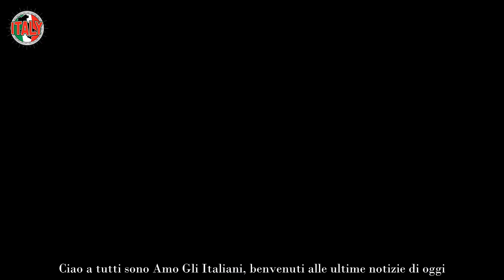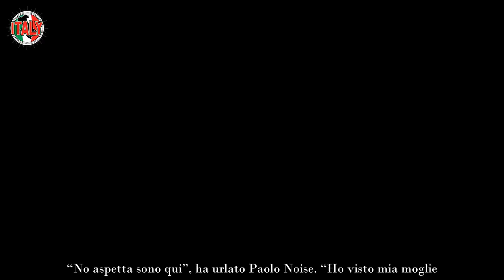Marco Mazzoli risposa la moglie, la proposta di matrimonio in Honduras è strappalacrime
Paolo Noise e Marco Mazzoli continuano ad essere i mattatori della sedicesima edizione de “L’Isola dei Famosi”. Amatissimi dal pubblico, i due conduttori de “Lo zoo di 105” cominciano ad accusare una certa stanchezza. Nei giorni scorsi, Paolo Noise ha anche accusato un malore che lo ha costretto ad un ricovero temporaneo.